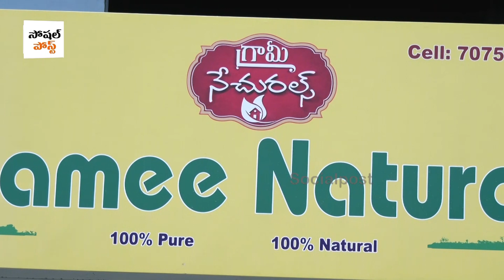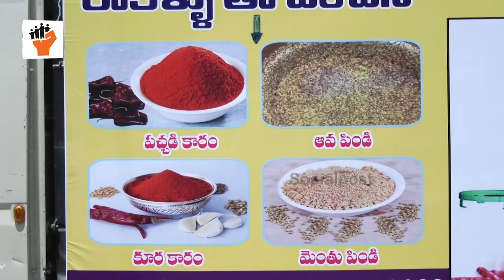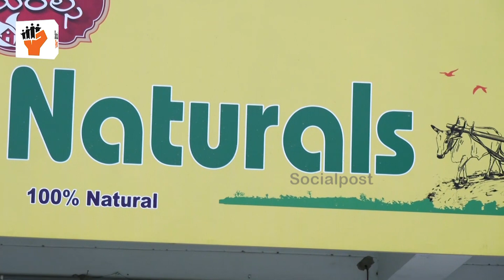Natural Wood Press Oil Making || How To Make Natural Oil || Gramee Naturals || SocialPost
Hello Friends,